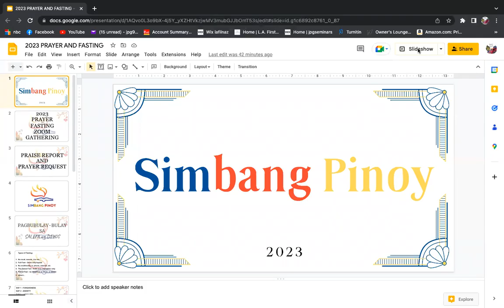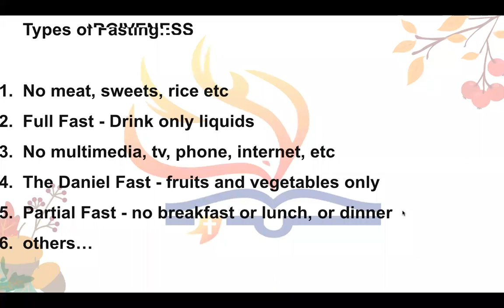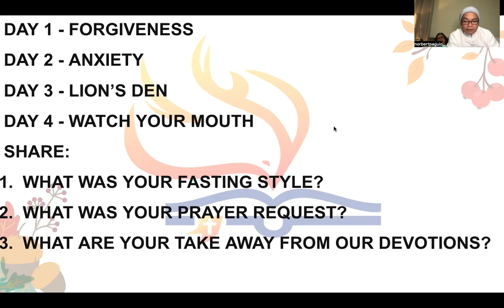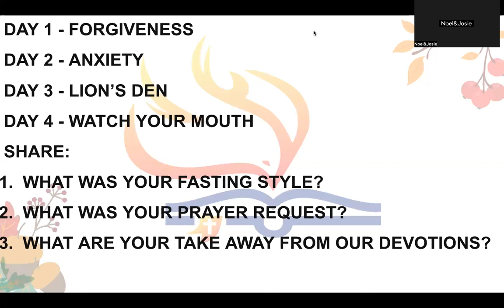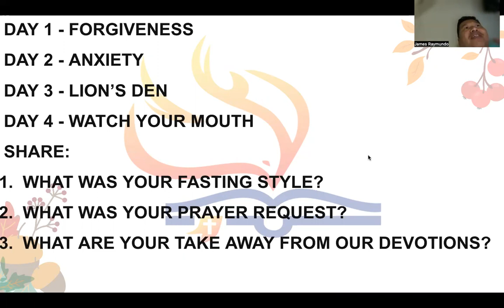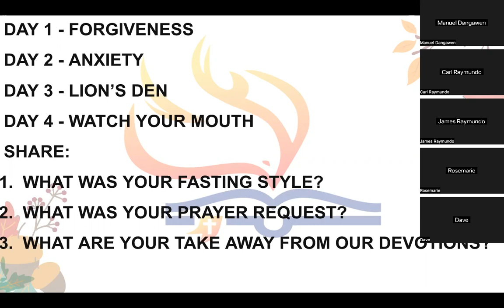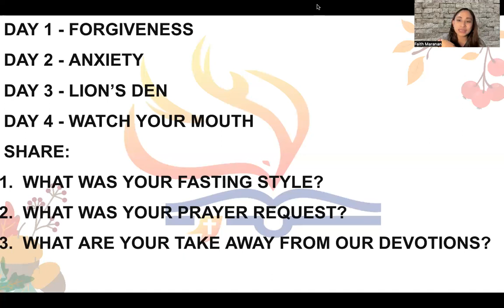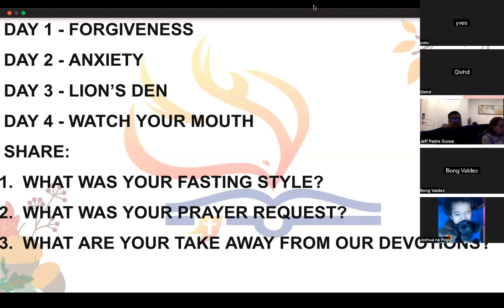1/13/23 we survived! day 5 of 5! woohoo! 2023 annual prayer and fasting week 🙂